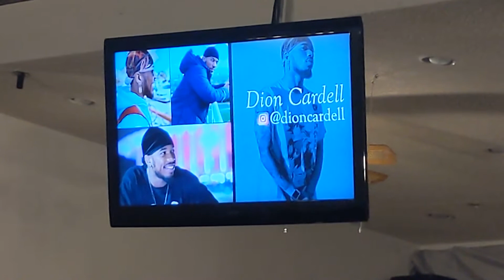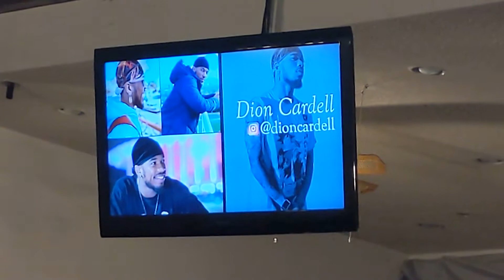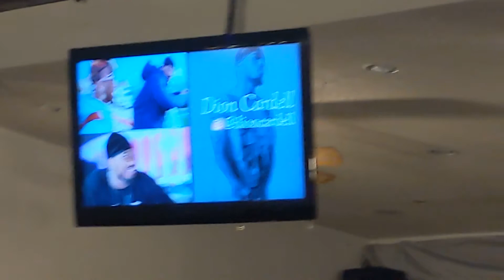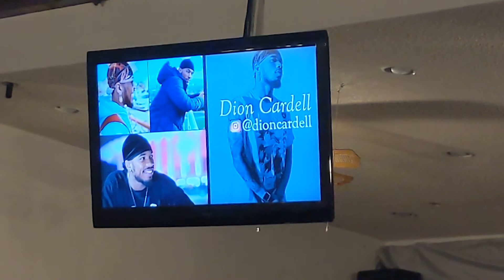Dion Cardell "Hero" 2/28/ 2020